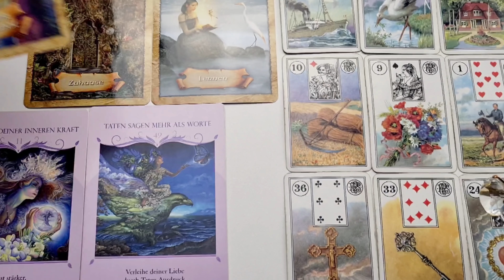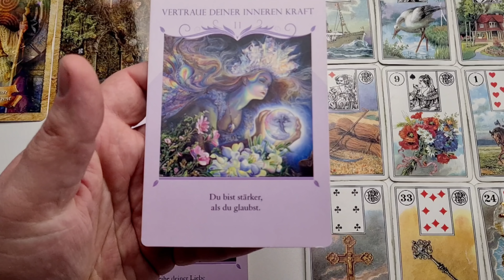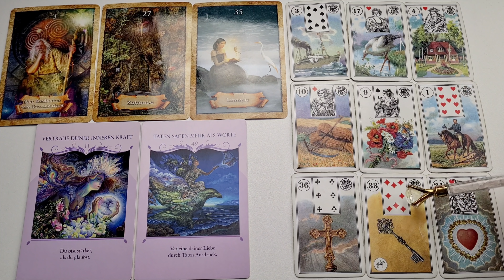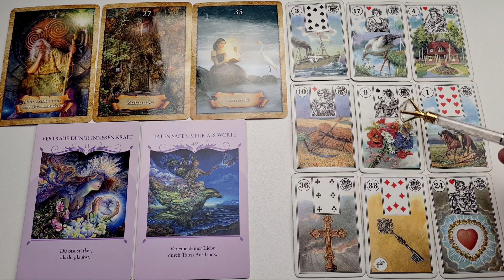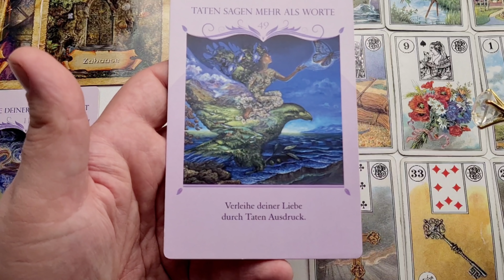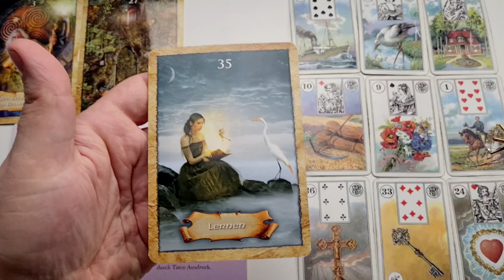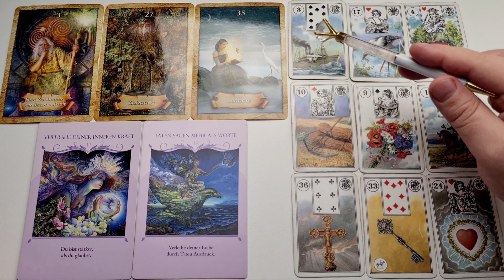Diese Sensation steht DIR bevor